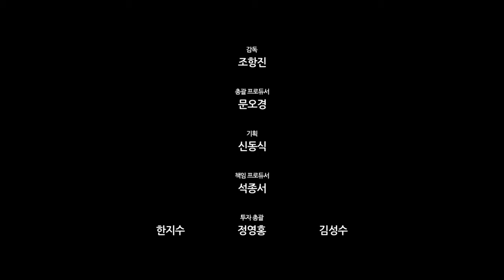이얍 스페이스정글 시즌1-20화 우주선 Spaceship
우리의 우주선은 우리가 가져가겠어!
왜냐하면 우리꺼니까!